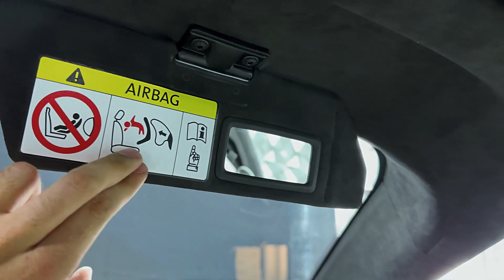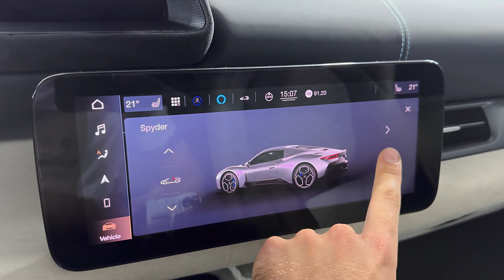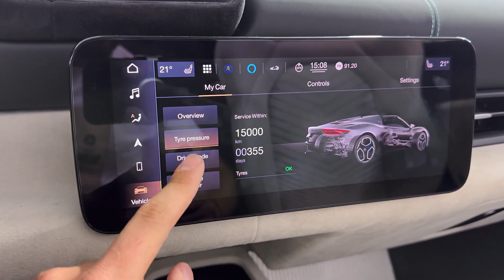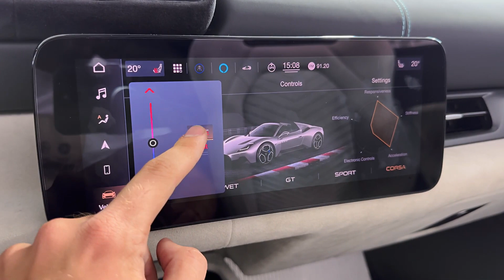MASERATI MC20 [ you need seeing that ] !